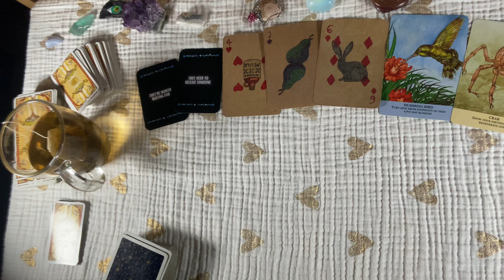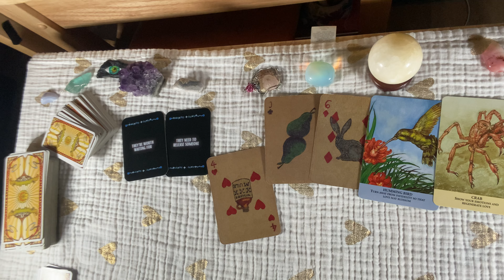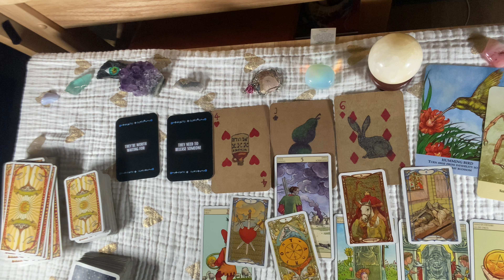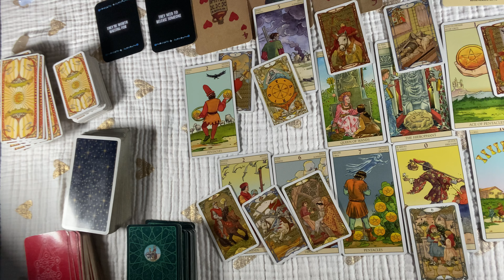CAPICORN~They DON'T LOVE The Other Woman ! They're Going To Release Her ! February Tarot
CAPRICORN ~They're Going To Release The Other Woman ~They Know You Are True Love

CAPRICORN February # MESSAGES
or email